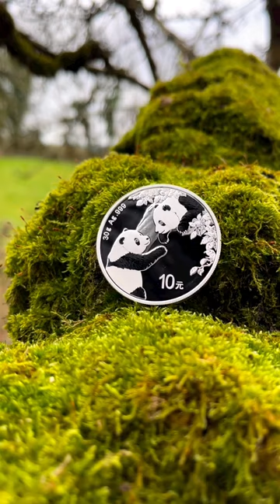2023 Silver Chinese Panda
The 2023 30g Silver Chinese Panda Coin 🐼…

In 2016 the silver Panda was the first of its kind to be produced to a metric gram measurement rather than a troy ounce (31.1035g) of Silver.

The Chinese mint discontinued Panda coins denominated in troy ounces at the end of 2015 because China has adopted the metric system, the 1oz silver Panda was effectively replaced by the 30g silver panda.

Now available along with other years and in gold on our website!